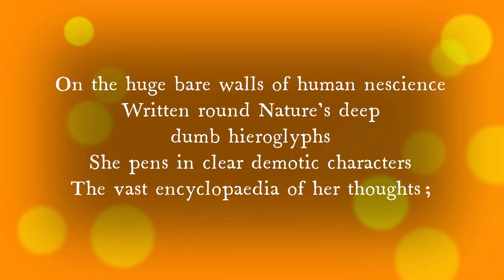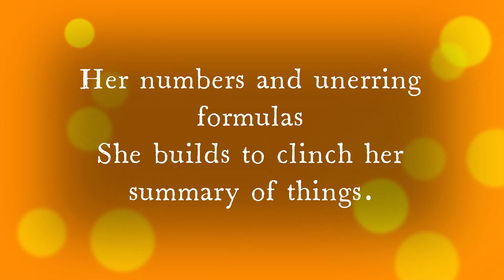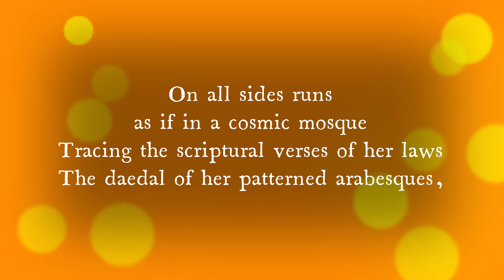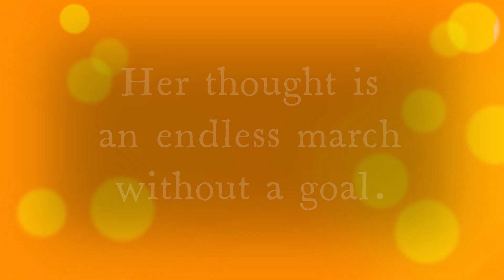Savitri, Sri Aurobindo - Page 251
Knowledge
Is conversant with all sides of a question, whatever it may be.

The Mother

Leucaena leucocephala (Lam.) De Wit., Leguminosae, Mimosoideae
Lead tree, White popinac

Physical description:
Small mildly fragrant cream white Huffy balls of soft stamens borne singly from the leaf axils on sturdy narrow stalks. A small tree often seen with an abundance of flat dark brown brittle pods.